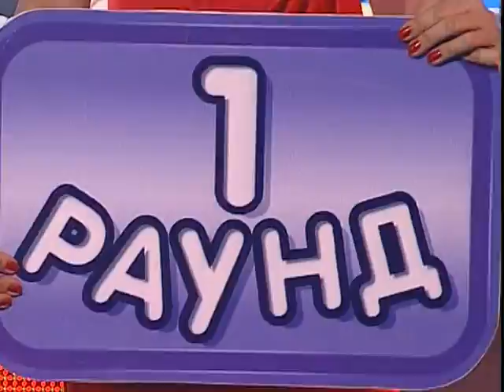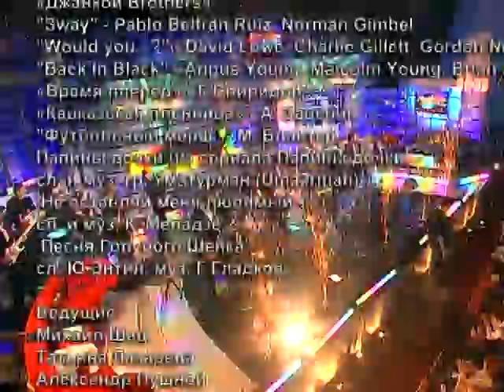Хорошие шутки | Выпуск 70